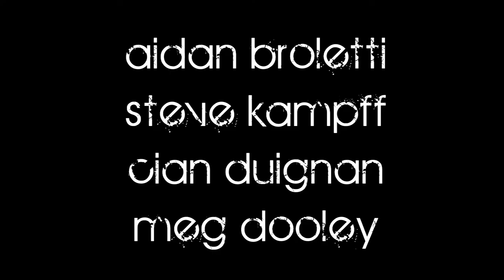DCU's Best Dance Crew Cumann Gaelach